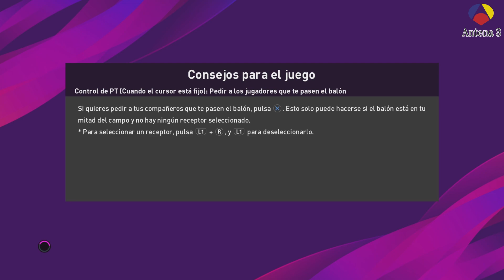PES CAPTAIN TSUBASA: LIGA SUPER CAMPEONES - Mambo FC vs San Francis FC |JORNADA 1